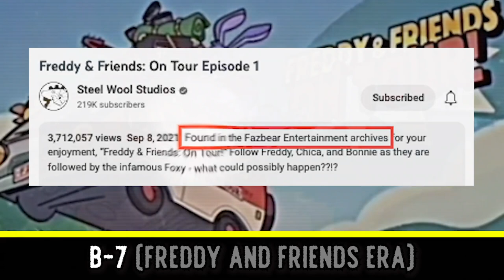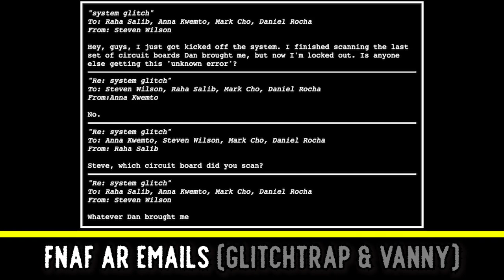The FNAF Pizzaplex TIMELINE so far... (Security Breach, Lally's Game, Happs)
With the release of Happs, let's take a look at the order of events of the timeline for the Pizzaplexes.

(っ◔◡◔)っ ♥ have a great day ♥

Timestamps:
0:00 Introduction
0:31 B-7
1:16 Help Wanted
1:59 FNAF AR Emails
2:41 Epilogue 1
3:22 Epilogue 2
4:01 Under Construction
4:41 Happs
5:02 Frailty
5:47 Pizzaplex Incidents
6:25 Security Breach
6:43 Ruin DLC
6:56 Lally's Game
7:27 Conclusion